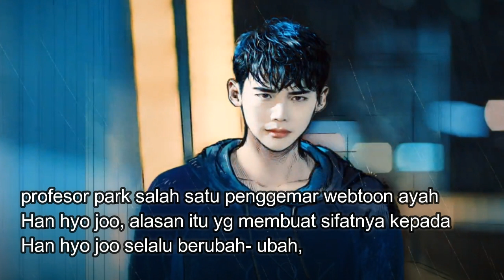💝 DRAMA KOREA BERTEMA PRIA TAMPAN KAYA RAYA // ROMANTIC KOREAN DRAMA // DRAMA WEBTOON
Mau lihat drama yg berbeda saksikan drama W g kalah seru dan romantis dengan drama yg lain,. bisa di cek di vidio,.

Riani_amg